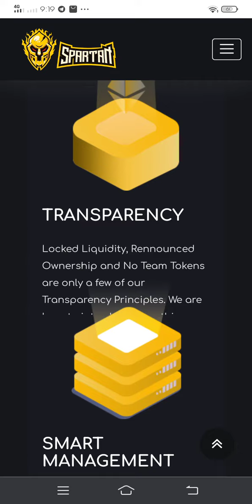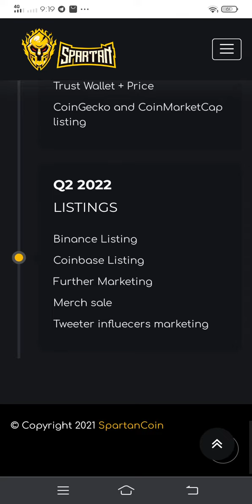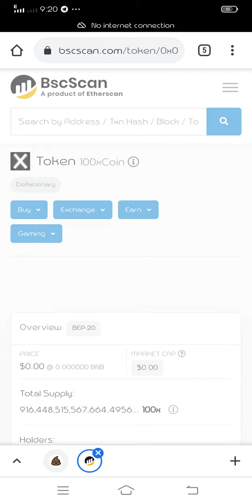SpartanCoin , Deflationary Token 4% Redistribution, 4% LP, 1% Burn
CA
0x9A0D5797732d9C7EB67b550b0B00D47c2A913918